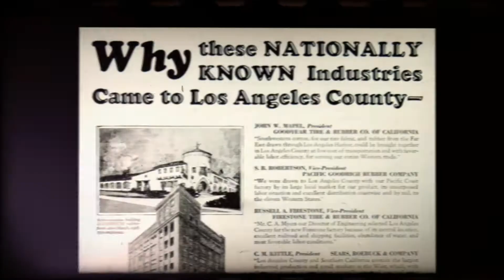THE BEEHIVE: The Nation's First Campus for Opportunity Zone Businesses